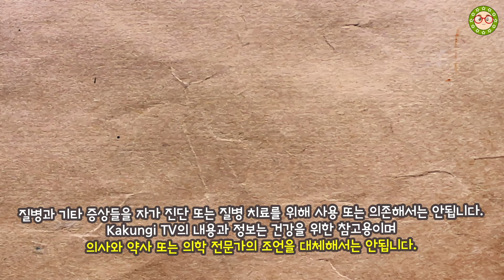불면증 당뇨! 밀접한 관련이 있는데요. 당뇨병에 좋은 식품 '이것'을 먹으면 불면증도 사라집니다. 당뇨와 불면증에 좋은 음식.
불면증 당뇨, 밀접한 관련이 있습니다. 잠을 잘 자지 못하면 당뇨병의 위험이 크게 높아집니다. 오늘 영상에서는 당뇨병에 좋은 식품 '이것'을 먹으면 불면증도 사라지는 당뇨와 불면증에 좋은 음식 4가지를 알려드리겠습니다.
불면증 당뇨 이 두 증상에 좋은 당뇨병에 좋은 식품 어떤 것들이 있을까요?
당뇨와 불면증에 좋은 음식 이 4가지 식품을 식단에 포함시켜보는 것은 어떨까요. 식단에 포함시켜 건강하게 드신다면 혈당을 낮추는 것은 물론 수면 문제도 개선할 수 있습니다.

[필독]
1. Kakungi TV 건강 채널의 영상은 객관적인 건강 정보와 연구를 바탕으로 제작이 되었으며, 개인적인 의견을 포함하고 있습니다. 객관적인 건강 정보와 연구내용을 바탕으로 하였으나 개인의 건강 상태에 따라 다르게 영향을 줄 수 있음을 알려드립니다.
2. 유튜브의 성격상 개인적인 건강 질문, 상담, 식품의 섭취유무 등의 답변이 어려우니 이점 양해 부탁드립니다.
3. Kakungi TV 건강 채널을 사랑해주시는 분들을 위해 욕설이나 불쾌감을 유발하는 댓글은 삭제될 수 있습니다.